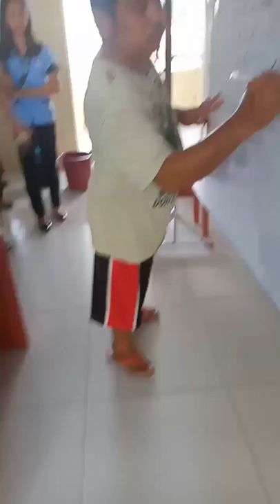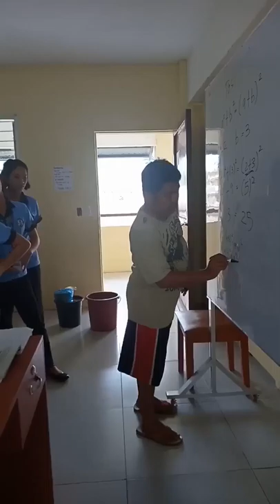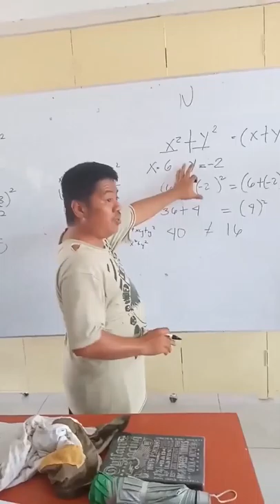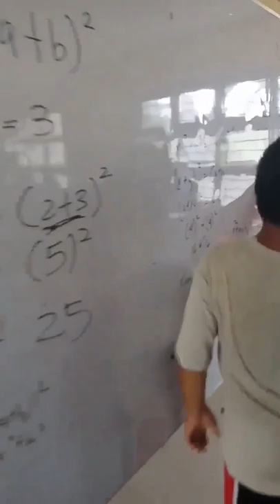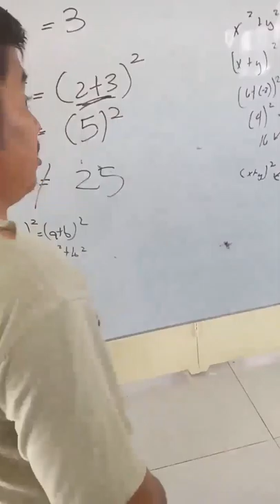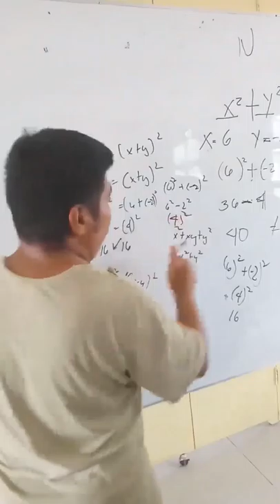DONT JUDGE BOOK BY ITS COVER, Su kuya na nagtitinda lamang at tinuruan kame